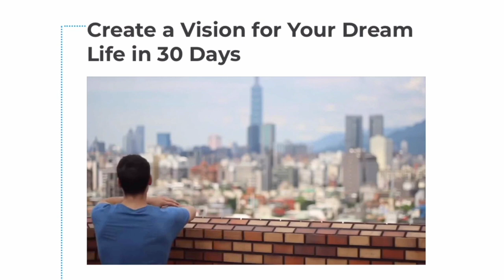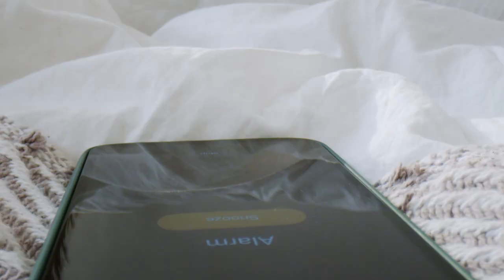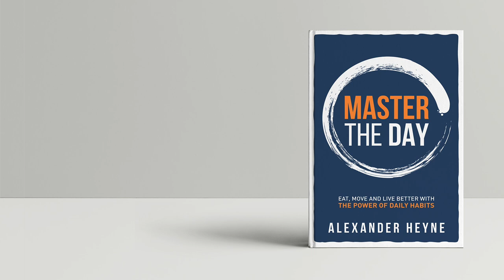Why You Don't Feel Inspired Anymore